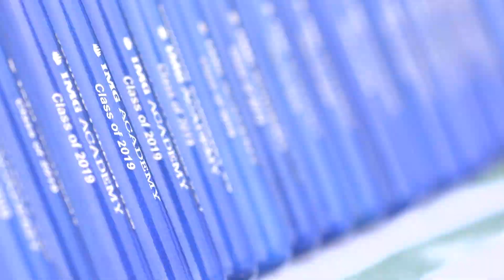IMG Baseball Senior Night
What a great night getting to celebrate the 41 graduating seniors who are a part of the IMG Academy baseball program. They have all accomplished so much this season and we look forward to watching them as they continue on in their journey!